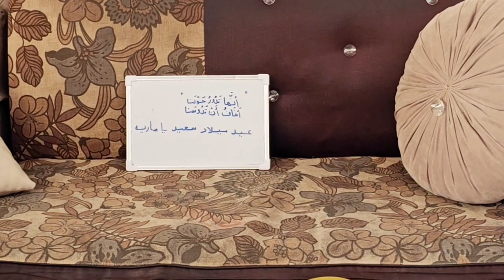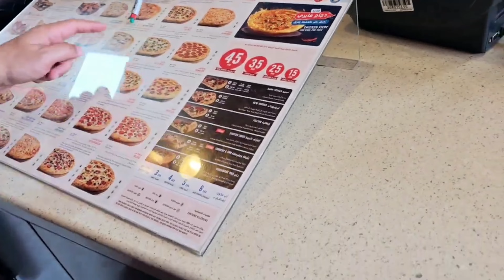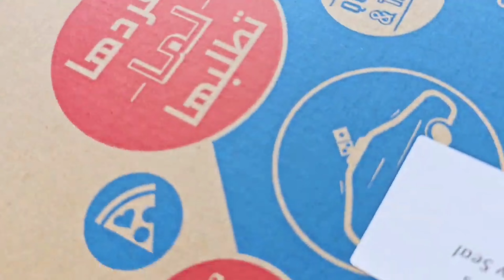My Daughter's Birthday Celebration | Birthday Party | Happy birthday Rabi The Vlogger Urdu HindiVlog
Birthday vlog
Birthday party
Birthday bash
Birthday celebration